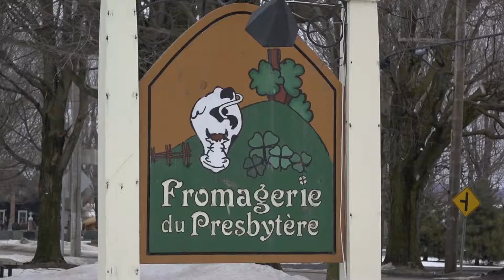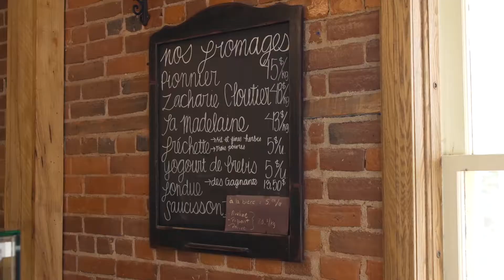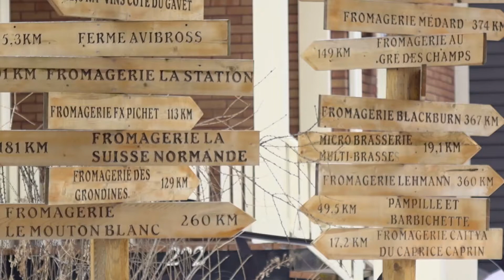Les fromages du Québec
La production de fromage a pris beaucoup d’ampleur au Québec ces dernières années. À Warwick, la fabrication de ce produit est une source de fierté pour la communauté. Jean Morin nous fait visiter sa fromagerie installée dans une église et un ancien presbytère.